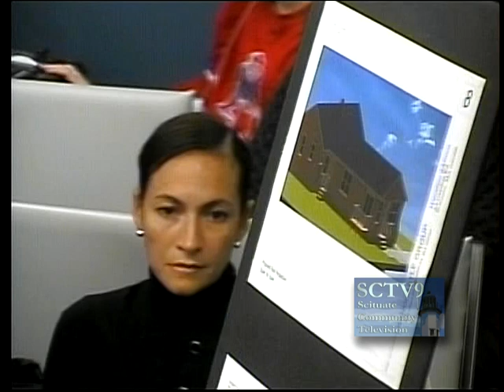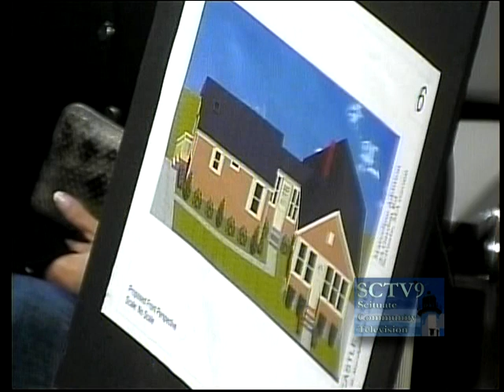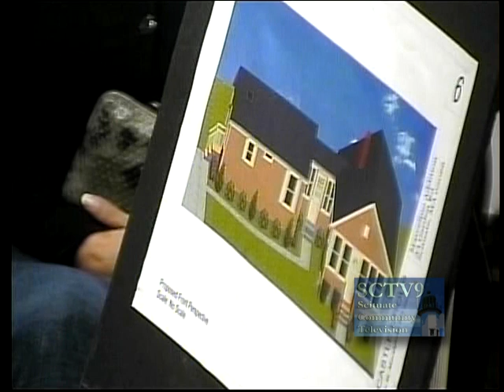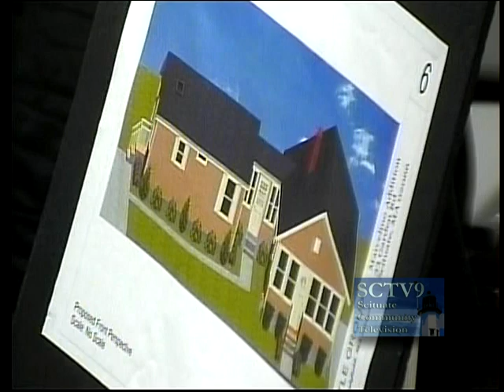Scituate Planning Board November 8, 2012